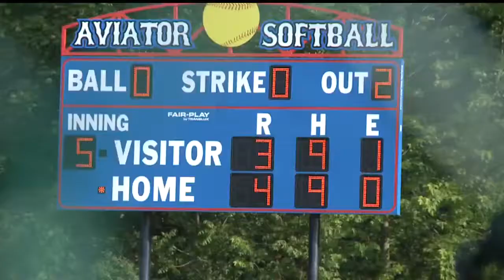Marlington rallies past West Branch for District crown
Not specifiedMarlington rallied past West Branch for a 5-4 win in the Division II District Championship.